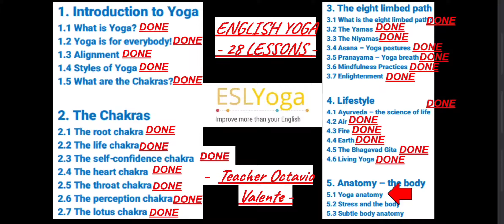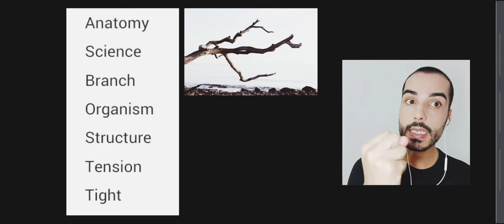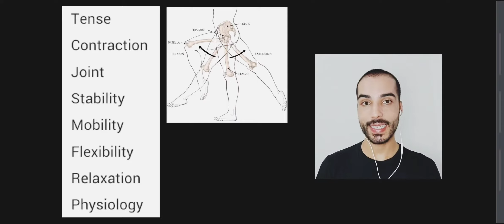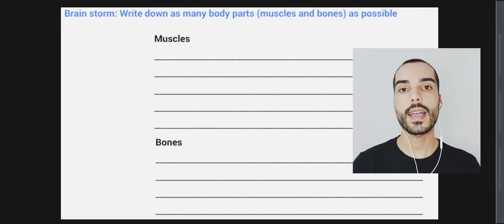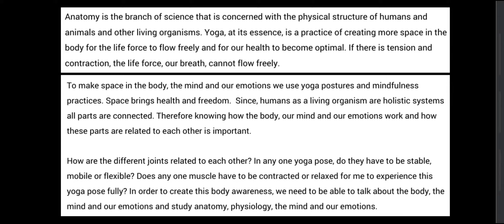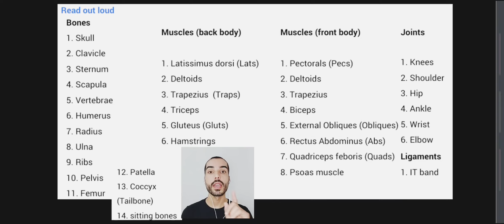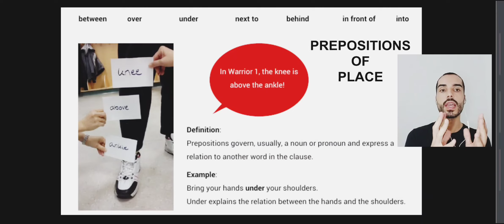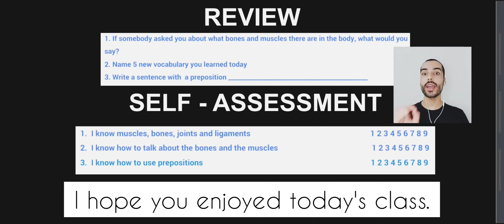LESSON 26 - Yoga Anatomy